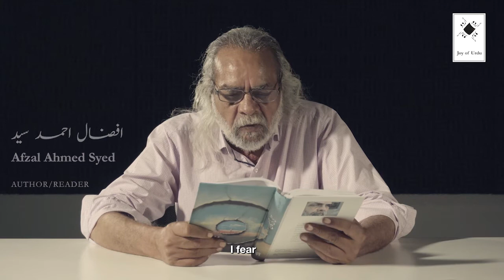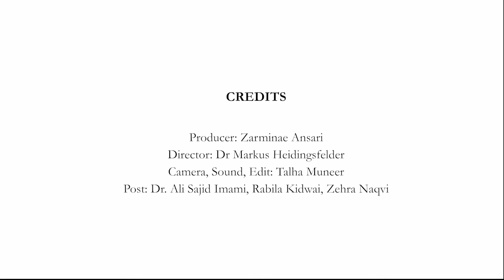Afzal Ahmad Syed | Mein Darta Hun (I Fear) | Joy of Urdu Studio Series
In this episode of Joy of Urdu Studio Series 1, renowned poet Afzal Ahmad Syed recites his poem "Mein Darta Hun" (I Fear).